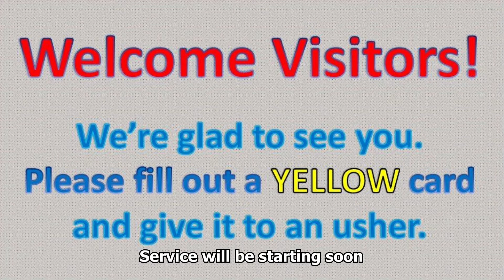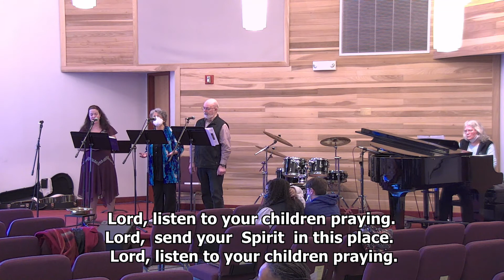4 2 22 Service